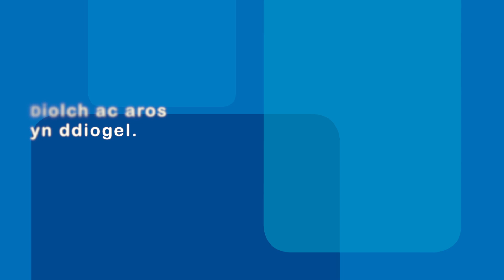NEGES O’R TÎM PROFIAD CLEIFION A CHYNNWYS Y GYMUNED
Mae'r pandemig coronafeirws wedi golygu ein bod wedi gorfod canslo ein holl ddigwyddiadau wyneb yn wyneb a gweithgareddau ymgysylltu ledled Cymru. Un o'r pethau pwysicaf i ni yw cadw cysylltiad â chi. Gallwn ddal i gwrdd, gwrando ar eich profiadau, rhannu gwybodaeth a'ch galluogi i ddylanwadu ar ein gwaith - ond byddwn yn ei wneud ar-lein am y tro.